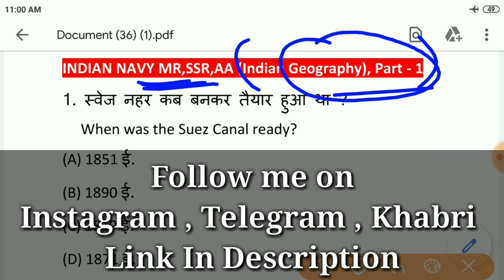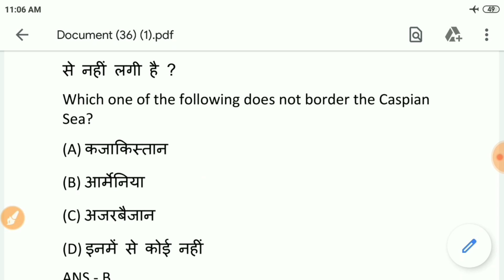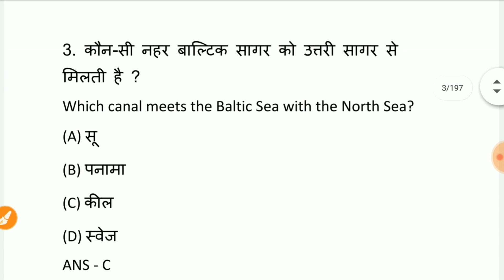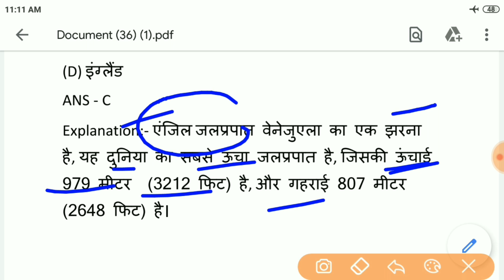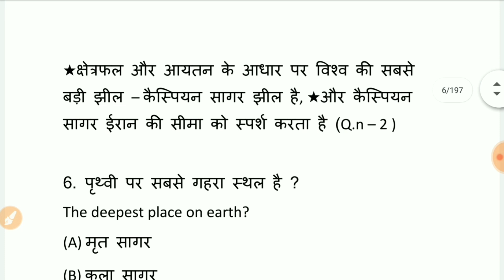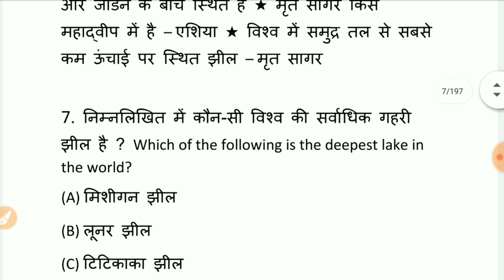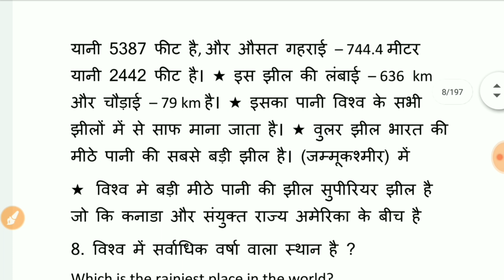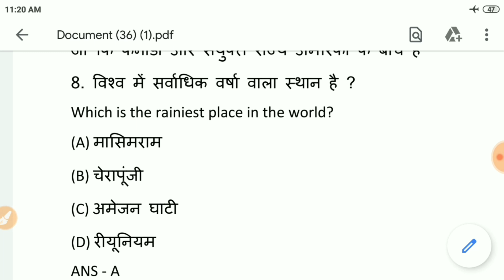Indian Navy MR SSR AA Exam 2020 | Most Important Geography Questions With Explanation | By - Ashish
Follow me on Khabri (Motivational Navy MR SSR AA)

★★★★★ इंडियन नेवी MR Special Book 👇 📖

Notes , Pdf  : - 👇👇👇
★1.) Telegram Group (अगर लिंक काम नहीं करता है तो आप सर्च करके भी Join हो सकते है ) 👇👇👇👇👇👇
  Search Now :-  👉  (Gyan Jyoti Ashish Tutorial)